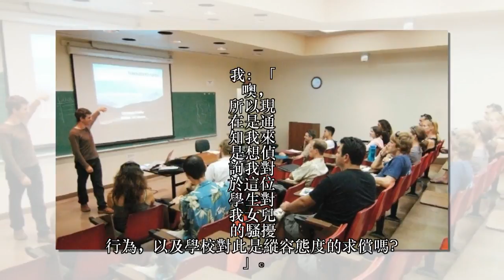「女兒」把班上的男生打的鼻口流血，「護士母親」直接叫女兒的老師過來「解開她的罩！」一樁意外揭露的校園隱憂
這則故事的人事物和時間已經不可考究，但是這名母親的行為卻始終廣為流傳，被人們熱烈的討論。